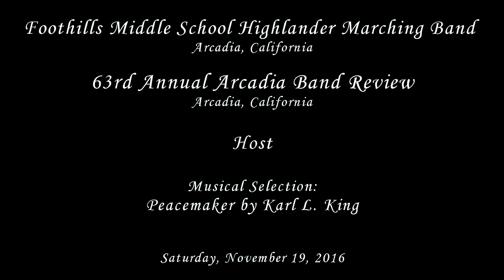Foothills MS - Peacemaker - 2016 Arcadia Band Review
From Arcadia, CA
Foothills Middle School Highlander Band performing their march entitled Peacemaker by Karl L. King at the 63rd Annual Arcadia Festival of Bands Band Review located in the city of Arcadia, California, on Saturday, November 19, 2016.

Foothills Middle School served as Host Band for this event.

Exhibition Results:
79.65 - Band
402.0 - Music
76.75 - Auxiliary
71.25 - Mace Drum Major (5 pt. penalty)
78.45 - Drill Team